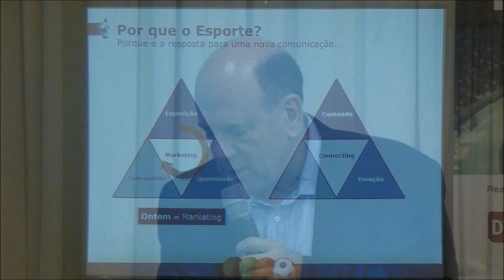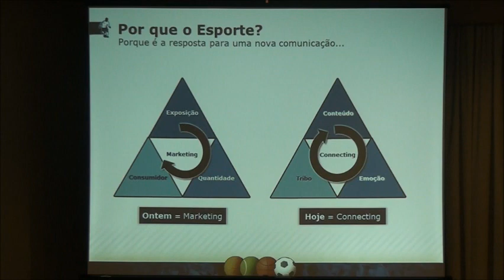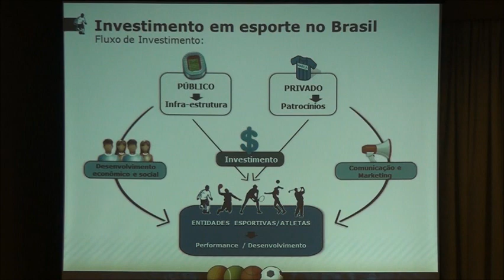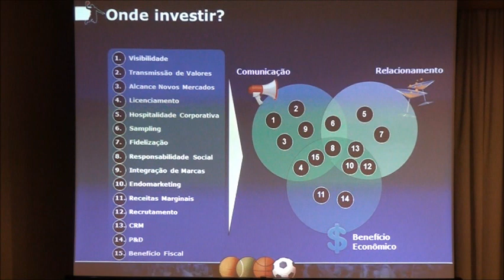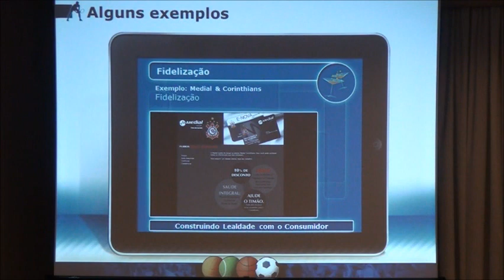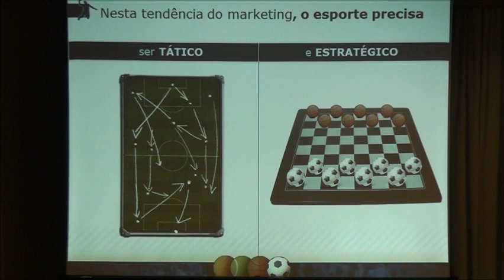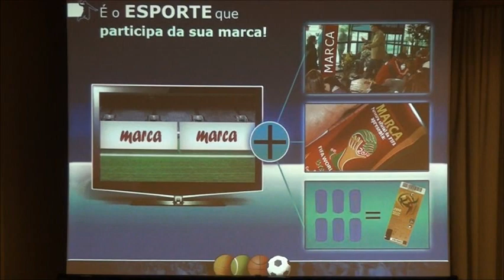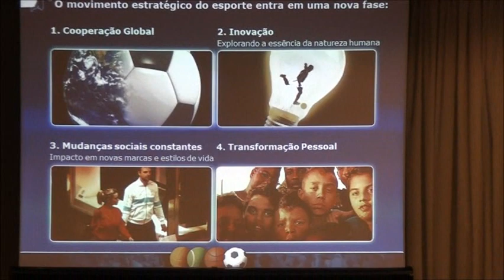33º FDB - Brasilianas.org - Gestão do Esporte no Brasil_2º Painel_José Carlos Brunoro